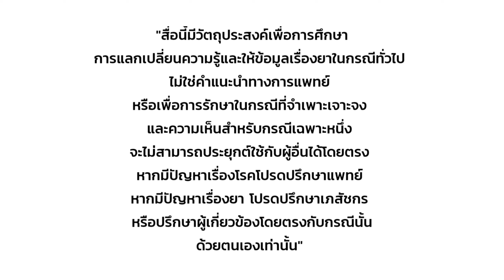กิมจิดีต่อสุขภาพน้องสาวจริงไหม? แตกต่างจากอาหารหมักดองบ้านเราอย่างไร?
การรับประทานอาหารหมักดองมักทำให้มีอาการผิดปกติบริเวณช่องคลอดเช่น มีตกขาว คัน มีกลิ่น
แต่ทำไมผักดองกิมจิกับมีข้อมูลสนับสนุนให้รับประทาน มีสรรพคุณที่ดีต่อสุขภาพ รวมทั้งบริเวณจุดซ่อนเร้นด้วย
กิมจิแตกต่างจากผักดองบ้านเราอย่างไรทำไมจึงดีต่อสุขภาพ